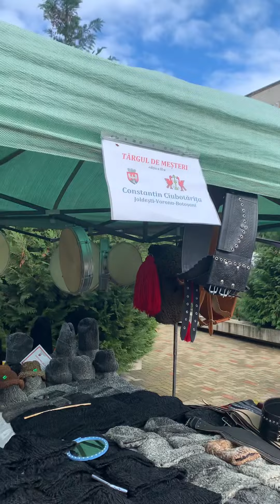Constantin Ciubotarita la Targul de Mesteri Populari Targu Frumos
Am trecut pe la Târgul Meșterilor Populari, la Târgu Frumos – 21-23 octombrie, a IX-a ediţie. Aici l-am întâlnit pe Constantin Ciubotarita, din Joldești Botoșani, un artist nu doar în prelucrarea pieilor, din mâna sa ieșind minuni de chimire și curele. Dar și în marketing. Pentru că a ales să-și promoveze standul cu produse tot printr-un mod inedit: atrăgând atenția prin interpretarea la fluier a unor piese populare vechi.

La evenimentul de la Târgu Frumos, reluat după o pauză de doi ani, sunt prezenti circa 35 de meşteri populari și artizani originari cu precădere din județele Moldovei de sus, dar sunt și invitați speciali din Argeș și Bihor.

Obiective principale: promovarea meşteşugurilor artistice tradiţionale şi educarea publicului, în special a celui tânăr, în spiritul cunoaşterii, preţuirii şi respectului pentru tradiţii şi bun gust.

Târgul este organizat de administrația locală din oraș și Asociația Meșterilor Populari din Moldova, în parteneriat cu Casă de Cultură Garabet Ibrăileanu din Târgu Frumos, Muzeul Municipal Pașcani și Centrul Cultural Ruginoasa.

Dacă ți-a plăcut acest video te invit să te abonezi la canalul meu pentru alte materiale la fel de interesante. Multumesc!